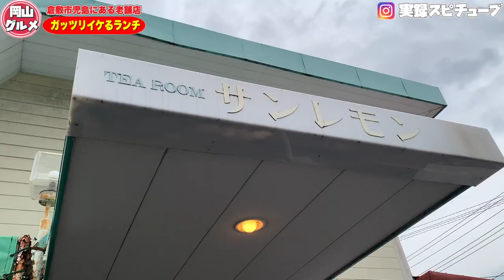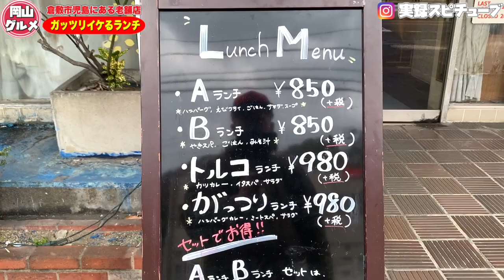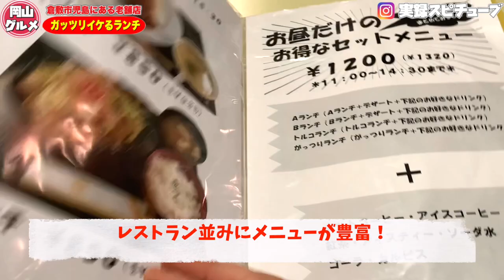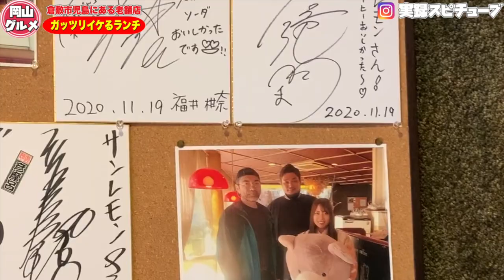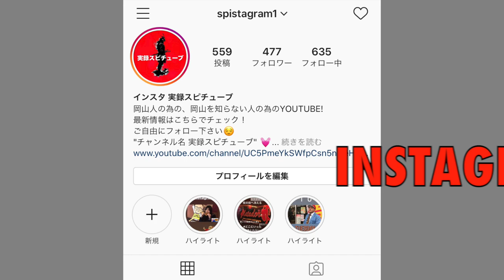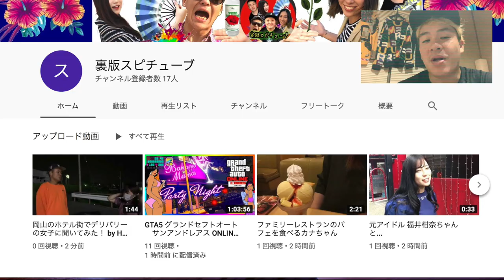岡山グルメ【老舗のランチが旨い】女子にオススメしたいお店！おしゃレトロ《創業50年以上》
サンレモン
岡山県倉敷市児島小川5-1-1

店舗情報は動画内にて公開。